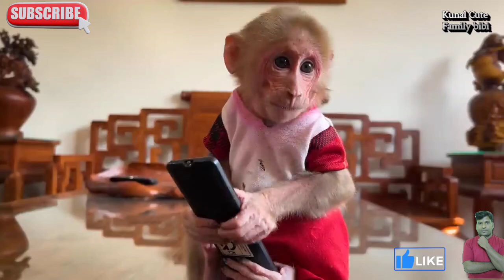Super Monkey BiBi cooks his own favorite Special Dish!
Super Monkey BiBi cooks his own favorite Special Dish! While monkey Bibi was sleeping, Mom took the opportunity to ge to the market to buy things for Bibi. Monkey Bibi bibi obediently walts for Mom to return. Monkey Bibl was hungry and cooked his favorite dish himself. Monkey Bibi had a delicious meal that he cooked himself.

Welcome to Bibi Monkey channel Channel sharing about the dally life of Bibi monkey! Hope you have a good time watching Bibl.

Join channel members to support the Bibi Monkey to have more: /@monkeybībi16